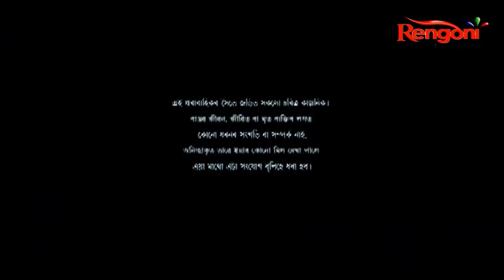Beharbari Outpost || Epi 2297 || 19.03.2022